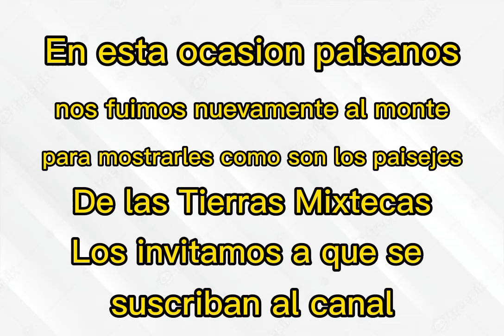¿Encontramos cuetlas? Explorando las Tierras Mixtecas.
Saludos nuevamente paisanos de las Tierras Mixtecas, en este dia nos fuimos a reccorer el monte de la Mixteca oaxaqueña y este animalito nos encontramos, esperamos les guste este contenido, ya que habrá una segunda parte.

Si te gusto nuestro contenido y gustas apoyarnos con algún donativo te lo vamos a agradecer para seguir recorriendo las Tierras Mixtecas, puedes hacerlo aquí.

Porque#SomosDeTierrasMixtecas